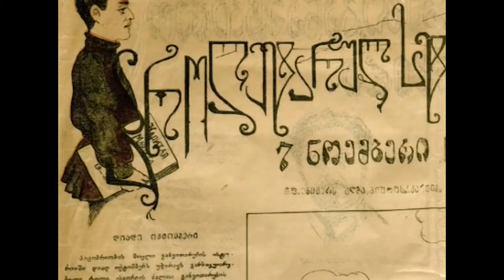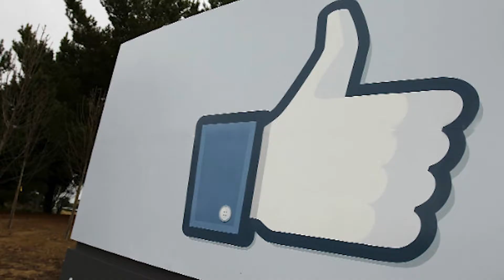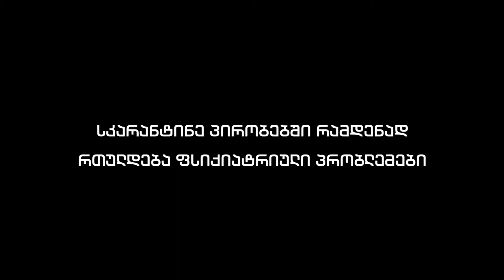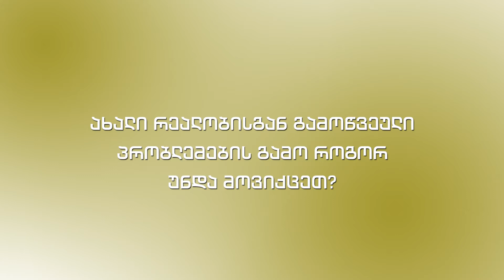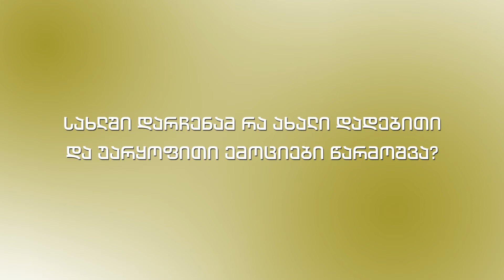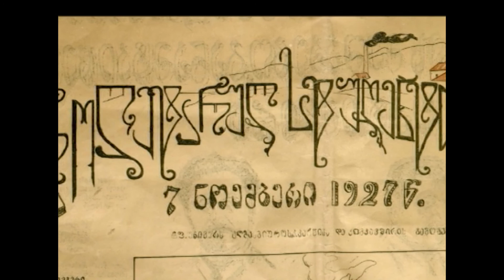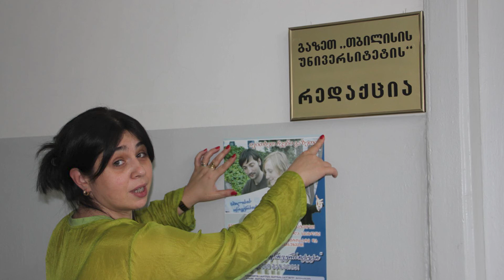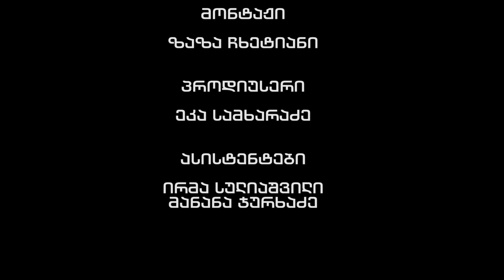ფსიქიატრის ნინო ოკრიბელაშვილის რეკომენდაციები